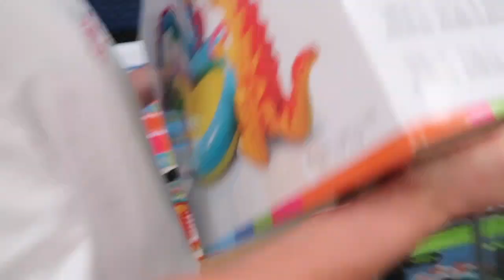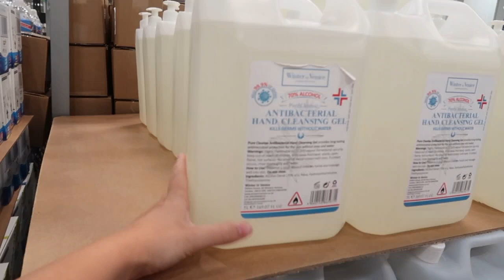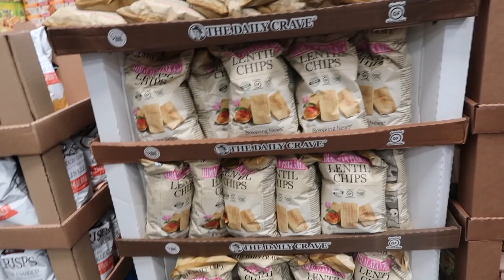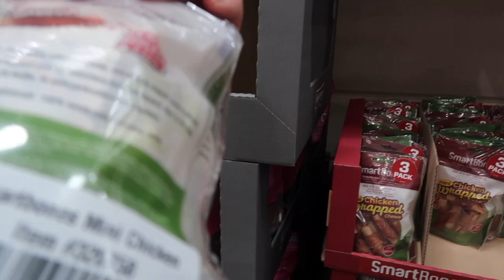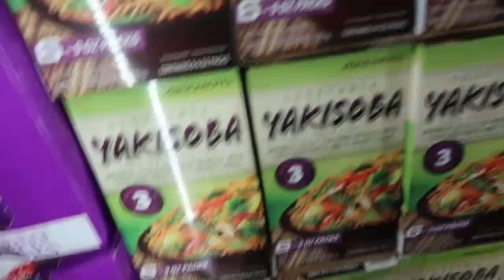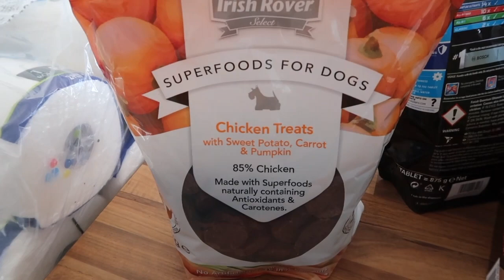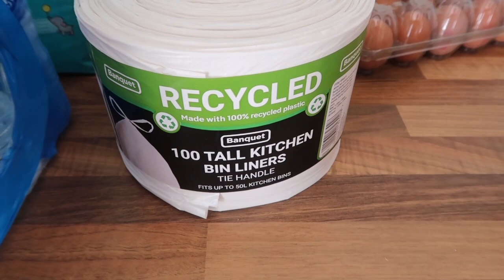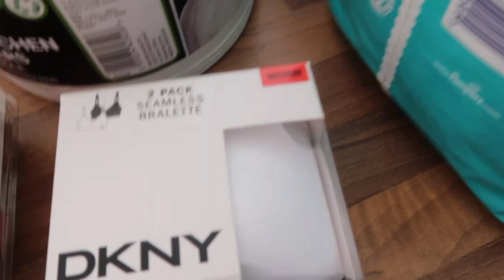COSTCO HAUL | COME WITH US TO COSTCO | SPEND BUT SAVE| MONEY SAVNG IDEAS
COSTCO HAUL & TRIP! MONEY SAVING SPENDING!

So a lot of the things we have bought on this Costco trip are things that we would buy like twice a year! with some added treats.
Do make sure to check out if you can apply for a membership at Costco, we save a lot of money on our bulk buying, hope you enjoy the video.

I'm Maddie and my uploads surround Motherhood & Lifestyle. I'm a first time mum winging it through life with a toddler. Trying to juggle home life, studying and running a business whilst still trying to get time to myself.

follow my business on insta @alexandrarose_aesthetics

I upload 2 times a week :)

camera used